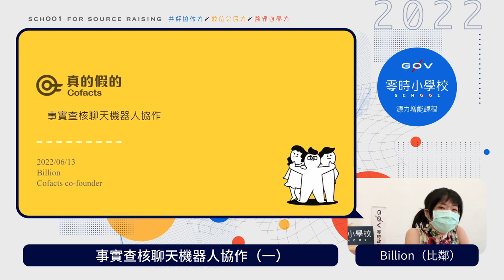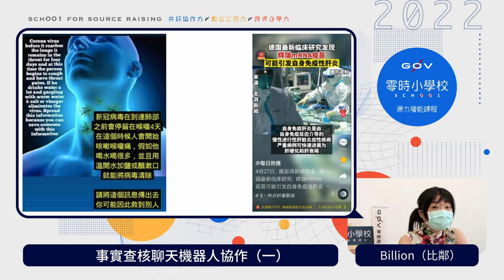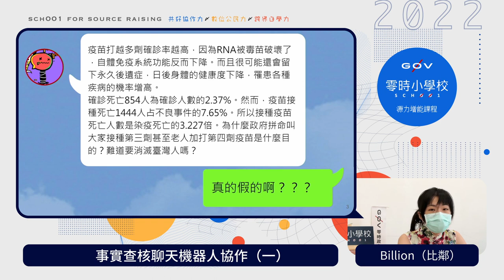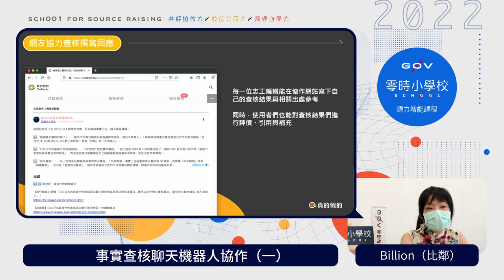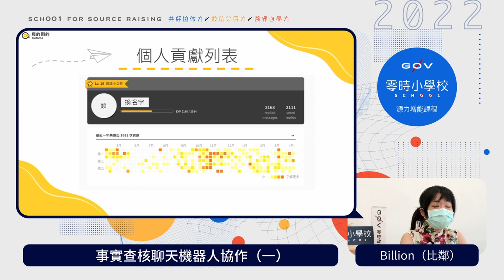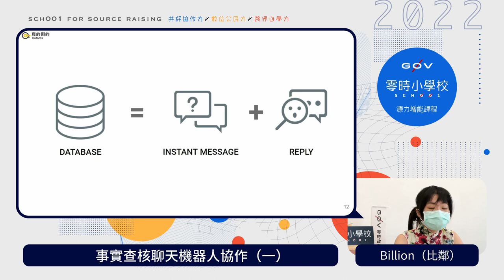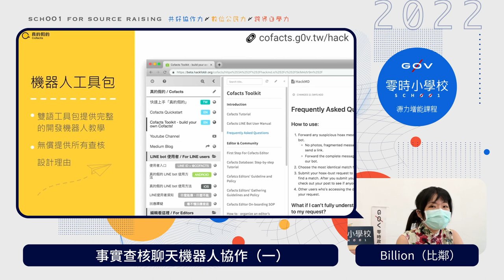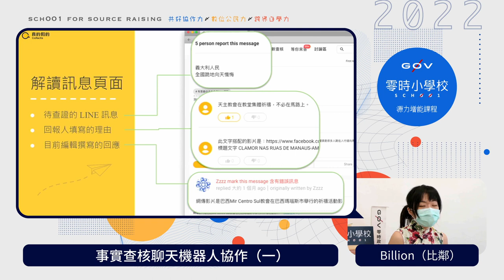Cofacts 真的假的﹔事實查核聊天機器人協作 Part 1 _ bil【g0v 零時小學校數位公民課】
【課程簡介】
真的假的聊天機器人訓練，讓機器人幫你爸爸媽媽妹妹朋友迅速查證錯誤資訊。不會寫程式也能貢獻的龐大協作能力！除了媒體識讀與資訊素養等基礎公民知識，你將學習到查核記者如何進行事實查核的技巧與工具。更棒的是，你花的時間不會白費，查了一次，就可以造福他人千千萬萬次！本課程將讓你熟悉事實查核平台與群眾協作，你將獲得屬於自己的個人頁面與成就累積，鍵盤付出善行，讓所有人閱讀你的文字。

【講師】
Billion Lee（Cofacts 真的假的 專案發起人）

＊若您為 2022 夏日源力增能營參與者，看完後記得寫作業唷！